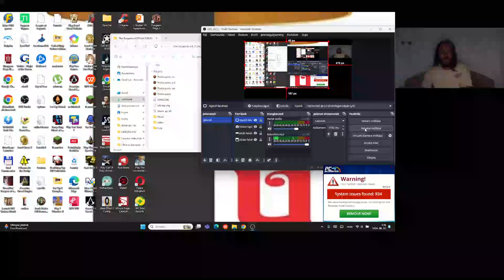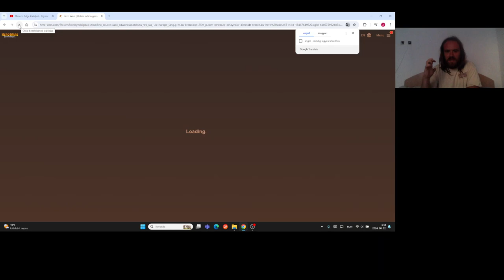Hero Wars Gameplay #92 Dungeon 1000 Complete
Dungeon 1000